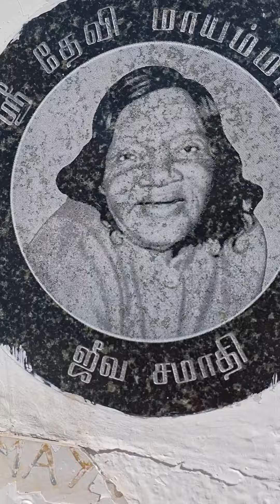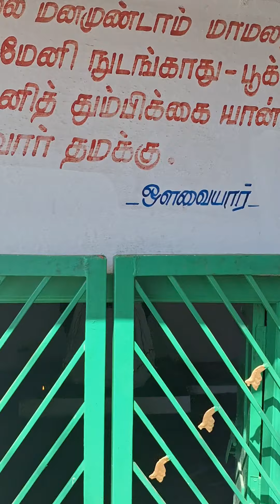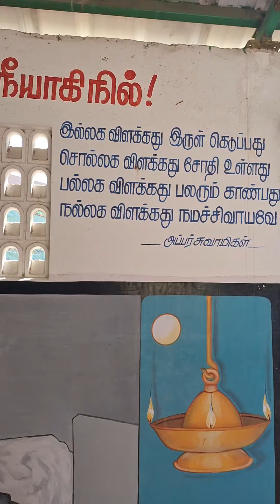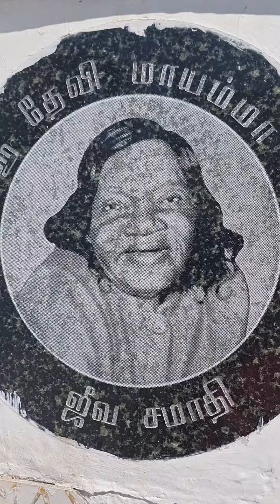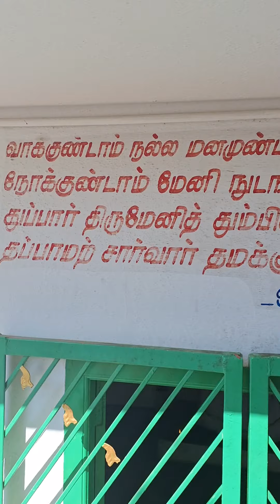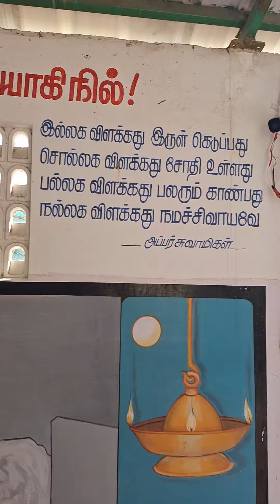நேபாள இளவரசி / தாய் மாயம்மா பாரசக்தியின் அம்சம் / விவேகானந்தர் சந்தித்த பெண் சித்தர்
பெண் சித்தர் . மாயம்மா பராசக்தியின் அம்சமாக கருதப்படுகிறது. இவரது ஜீவசமாதி சேலத்தில் உள்ளது. . இவரை சுற்றி எப்போதும் பைரவர்கள் (நாய்) இருப்பார்கள்.எனக்கு தெரிந்த சில தகவல்களை பகிர்ந்துள்ளேன். ரிஷி மூலம் நதி மூலம் ஆராயக்கூடாது.நம்மால் இதை தெரிந்து கொள்ள முடியாது